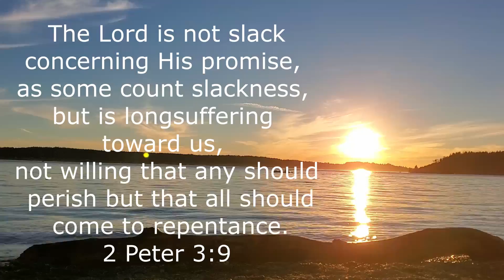SIN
What is Sin? What does the bible say about sin? Are you guilty of sin? Romans 3:23 says: "for all have sinned and fall short of the glory of God,"
Through Gods law we can know what sin is. Through Gods word and his grace we can be cleansed from our sins through Jesus Christ. We need only to repent (turn away from sin) and turn to a new life found in Jesus. Only He can give us a new life and forgive us ours sins.